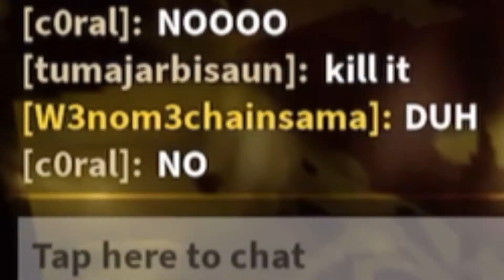Kusonoki Chasing Me Ft. The Dead Cockroach In My Bathroom.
Socials
Twitter: How to get link for twitter profile on mobile 🤨

Twitter: Once again how to get link for twitter profile on mobile 🤨